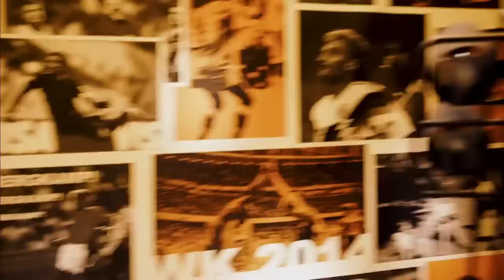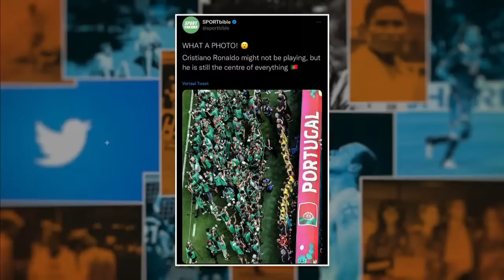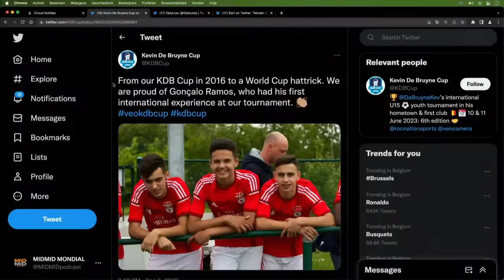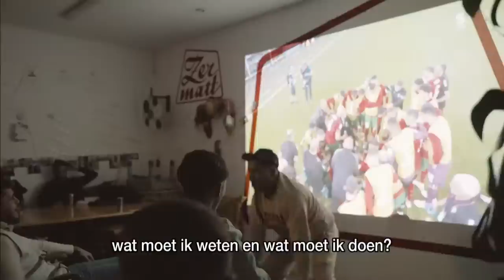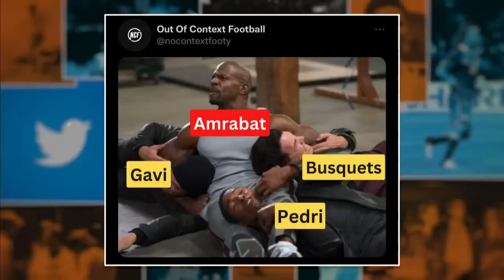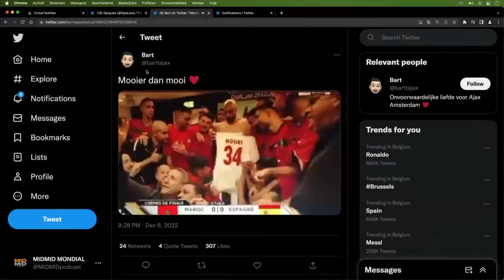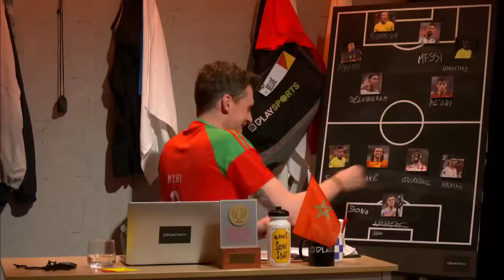MIDMID MONDIAL #17 - Gilles De Coster & Philippe Crols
Over voetbal valt veel te vertellen. En dat doen Sam Kerkhofs en Evert Winkelmans met veel passie in hun dagelijkse, eigenwijze voetbalpodcast. 29 dagen lang presenteren ze live het meest verfrissende voetbalprogramma over de belangrijkste bijzaak van het jaar. Beste vrienden, vandaag komen Gilles De Coster en Philippe Crols op bezoek!